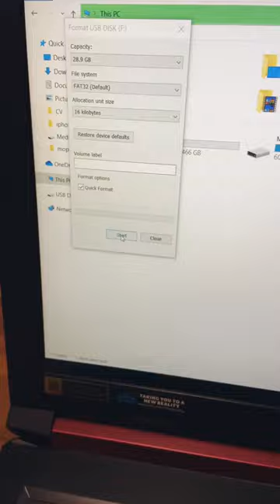Fix your Corrupt Pendrive🩹